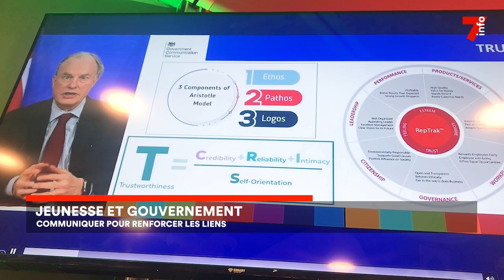Jeunesse et gouvernement : communiquer pour renforcer les liens